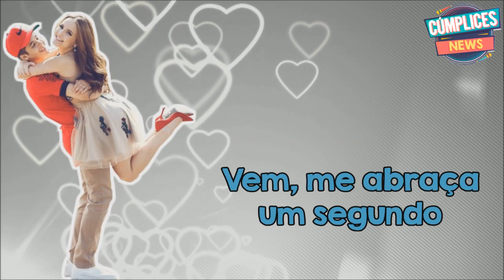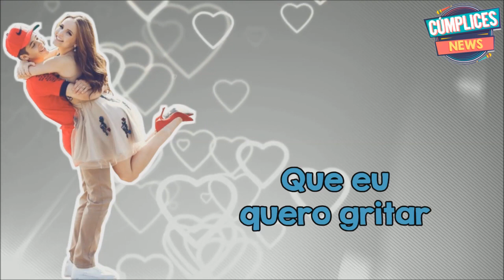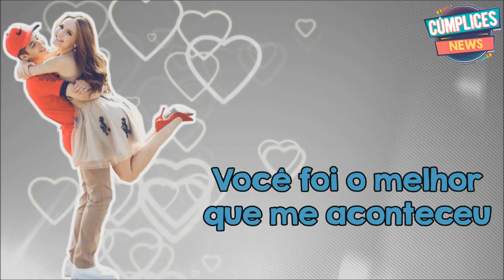João Guilherme & Larissa Manoela | Segredos (Letra)